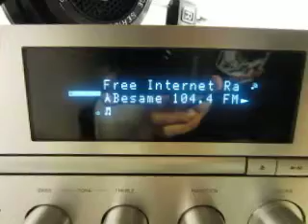Besame 104.4 FM. 14.4.2013.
Via Internet 1631 Besame 104.4 FM Spanish CLM Bogota. Sony CMT-G2BNiP.